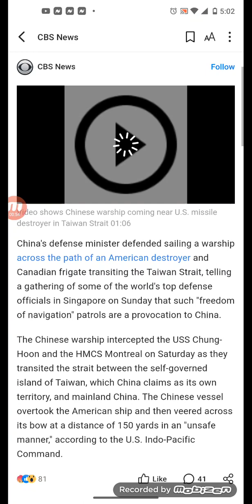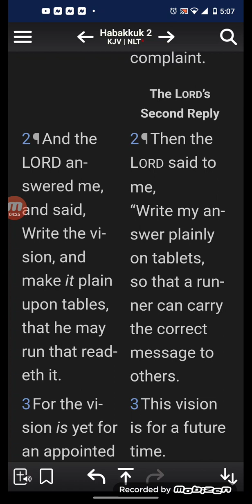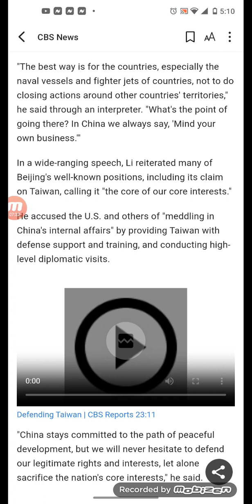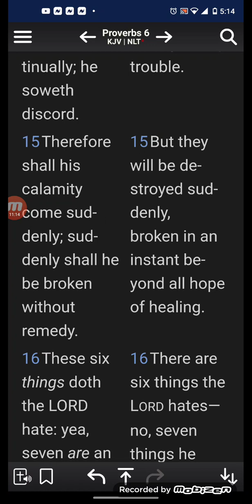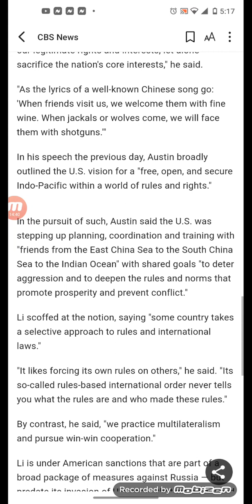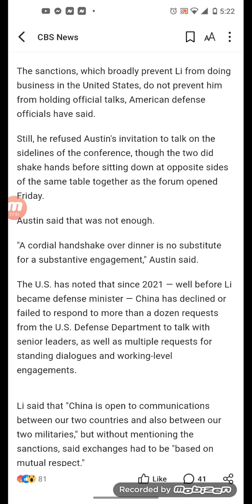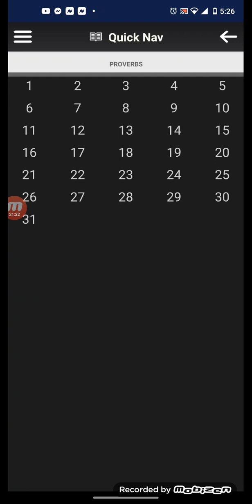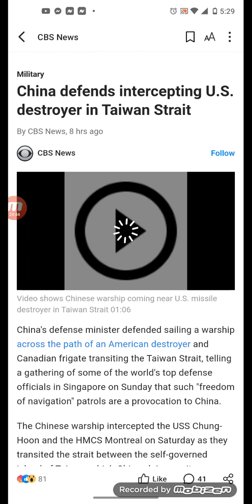China defends intercepting U.S. destroyer in Taiwan Strait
BABYLON IS FALLING